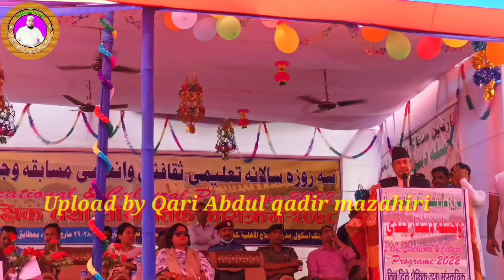giyanandar karkiuo ji Suchna pravidhi tatha Sanchar Mantri nepal||آمد الفلاح پبلک اسکول || Bhashan